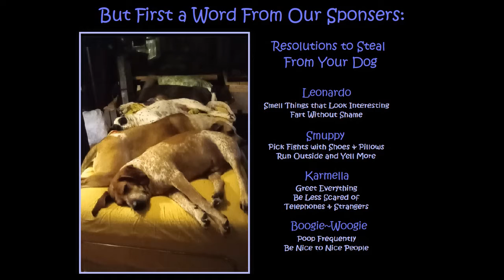What's to Come in 2022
Mental Health America Hotline: Text MHA to 741741.
Crisis Text Line: Text CONNECT to 741741.
Veterans Crisis Line: 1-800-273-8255. Text a message to 838255.